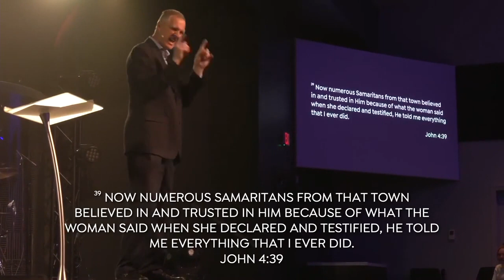In God We Trust┃Pastor Jon Hudson